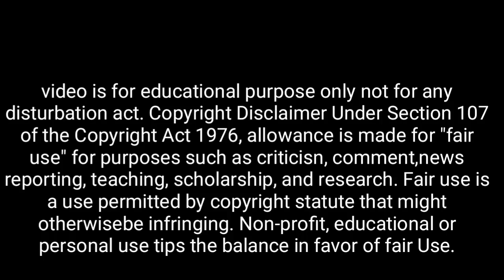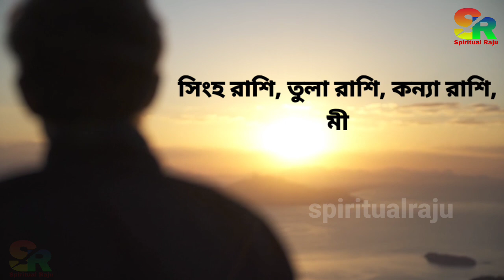মহাঅষ্টমীতে বিনা খরচায় এই টোটকাটি করলেই, সেই দিন যা চাইবেন পাবেন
👉 যাদের অল্পতেই চোখে জল আসে দুর্গা পূজোতে তাদের সাথে এগুলো ঘটবেই

👉 দুর্গা পূজোতে ভুলেও খাবেন না এই ফল

👉 দুর্গাপূজোয় সকালে উঠে এই শব্দ মুখে আনলেই কোটিপতি

👉 মহালয়ের পর থেকে এই ৫ টি রাশি কোটিপতি হবে।